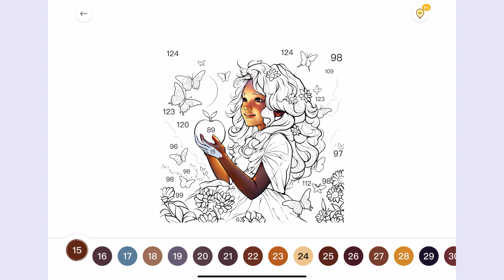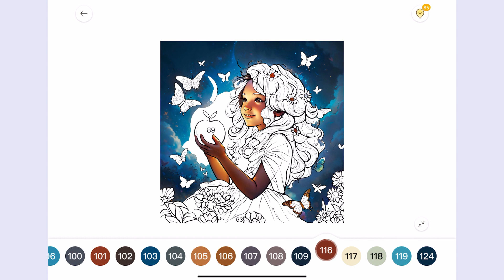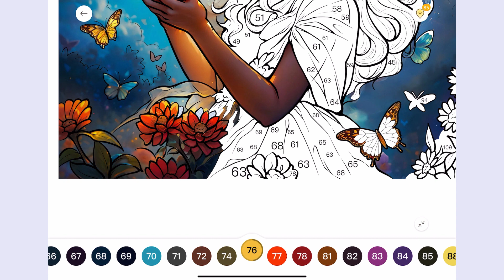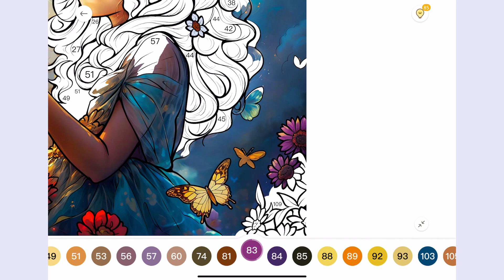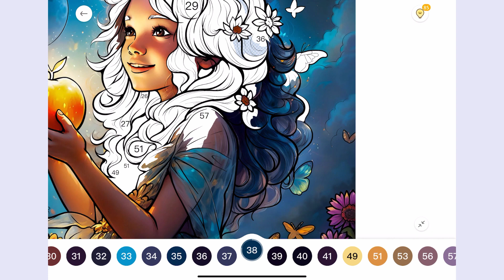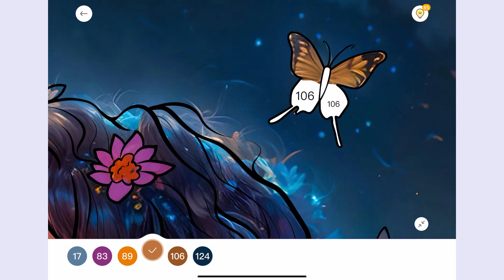Paint by Numbers app Colour with me Butterfly Girl